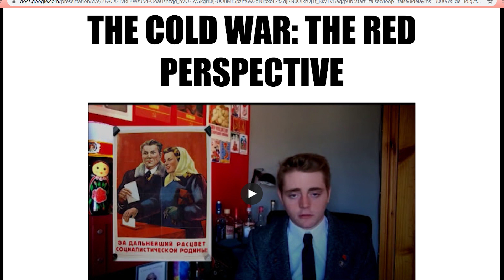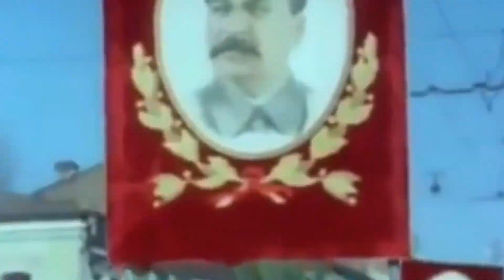SOME MORE NEWS REGARDING "THE COLD WAR: THE RED PERSPECTIVE"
For all of you who are still wondering why they can't view the documentary yet, even though I've managed to upload it to my website, I have been working on an alternative to Google Drive to enable you to see the documentary.

In doing this, I have created a Google Slides presentation and published it on the internet for you all to see. This presentation includes all of my videos that have been blocked by YouTube on copyright grounds.

I really do hope that you are all able to access this because I done absolutely everything I can to allow you all to see this because I think you'd all find it very interesting and informative.

Below is the URL for the Google Slides presentation should you want to see the blocked videos.